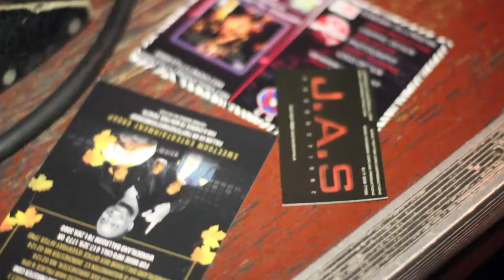Still ill Presents The JAS Productionz iStandard Showcase Recap at Middle East Nightclub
Still ill Presents The JAS Productionz  iStandard Showcase Recap
Shot By: @Iamstillill
Edited By: @iamstillill
Tune Into to get more information on the Lions.